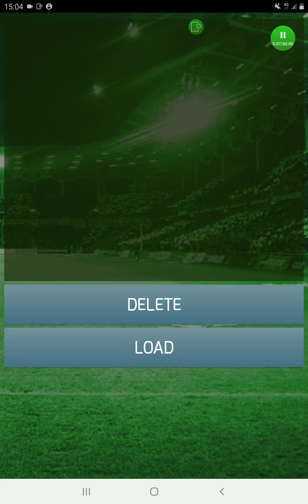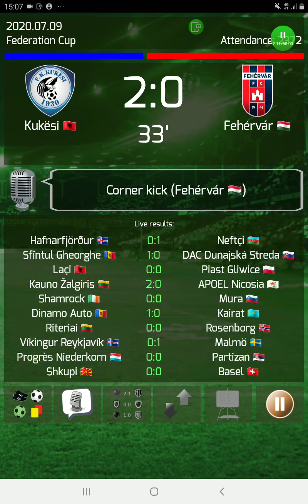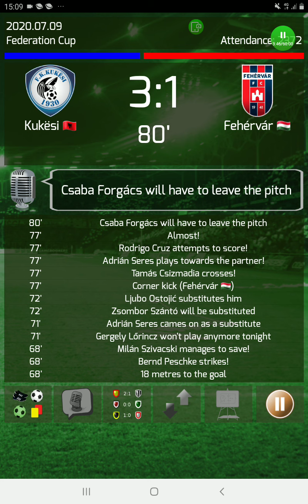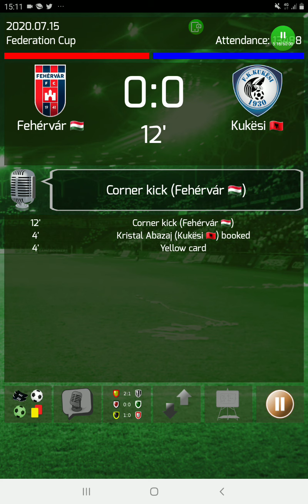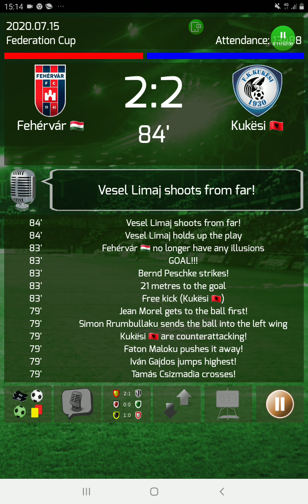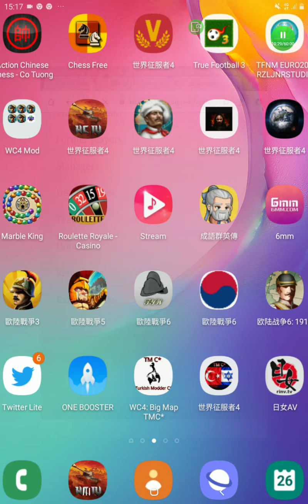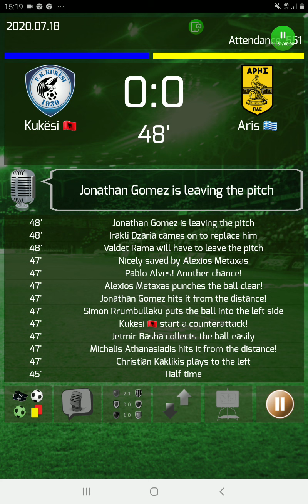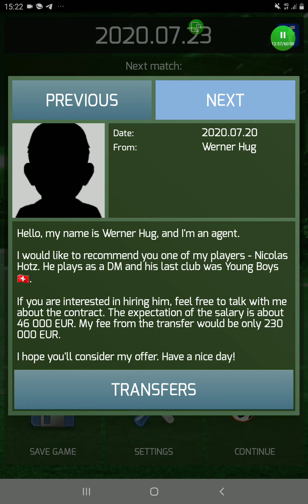True Football 3 - Kukësi Part 1 (2020/21)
Kukësi 🇦🇱 first Europa League match vs Fehervar 🇭🇺 and one friendly match vs Aris 🇬🇷 in new season.
(2020/21)